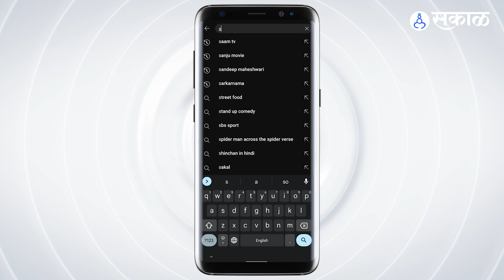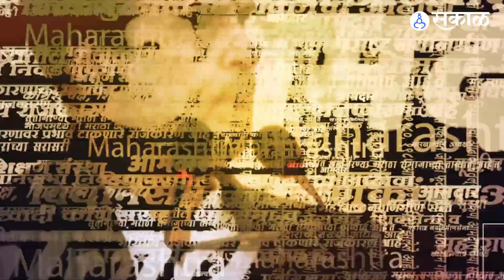Pune Koyta Gang: पुण्यात कोयता गँगचा हैदास सुरु, येरवड्यात तुफान दगडफेक| Sakal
पुर्ववैमन्यसातून पुण्यातील येरवडा भागात दोन गटात तुफान दगडफेक झाली. यात तरुणांनी दारूच्या बाटल्या घरावर फोडून रस्त्यावर फोडून राडा घातला. यावरच ते थांबले नाही तर या तरुणांनी हातात तलवारी,कोयते नाचवत परिसरात दहशत निर्माण केली आणि एकाच्या डोक्यात कोयता मारून जीवे मारण्याचा प्रयत्न केला